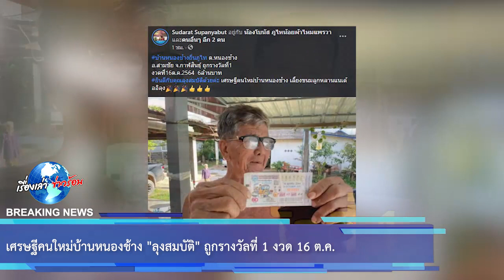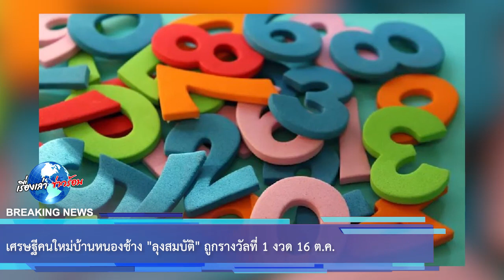เศรษฐีคนใหม่บ้านหนองช้าง "ลุงสมบัติ" ถูกรางวัลที่ 1 งวด 16 ต.ค.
ขอบคุณข้อมูล:
ขอขอบคุณข้อมูลจาก: